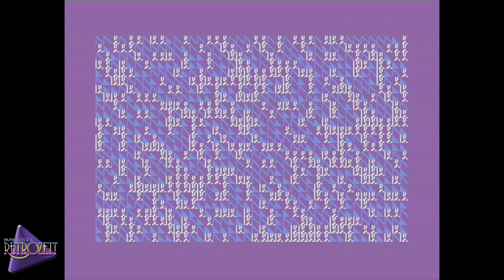RNDSCII - Commodore 64 DEMO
:: RNDSCII ::
Released by :: Genesis Project
Release Date :: 9 July 2022
Type :: C64 4K Intro